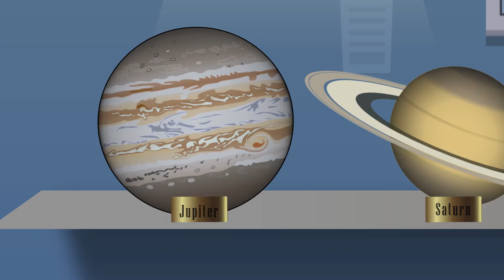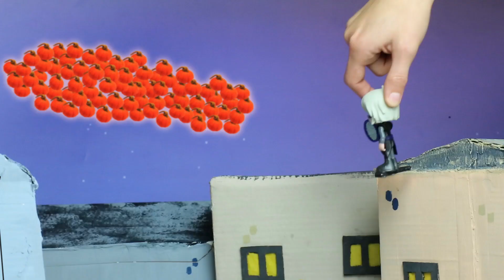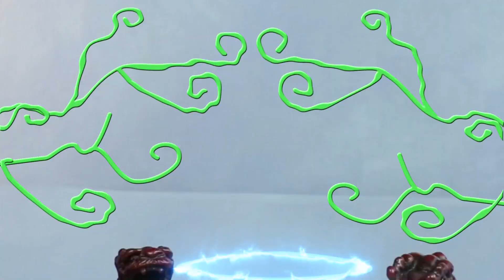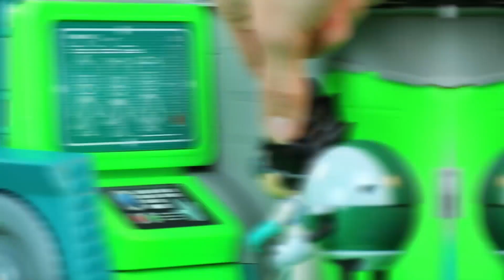PJ Masks Creations | Compilation 25 | Pretend Play